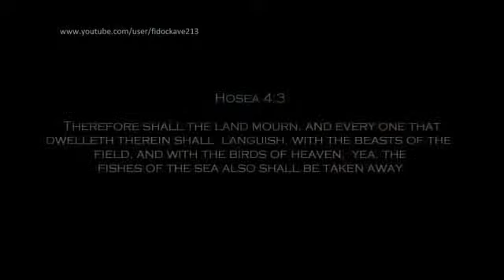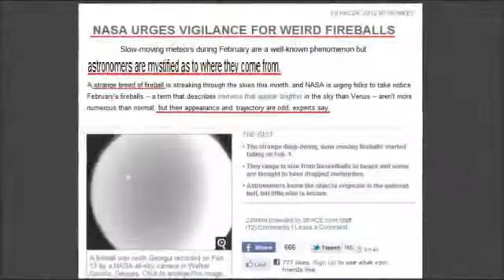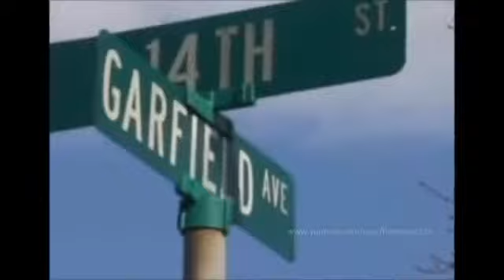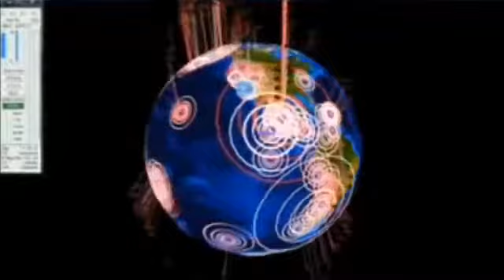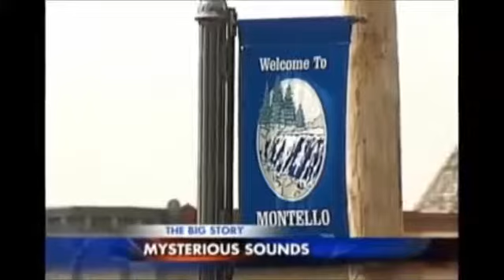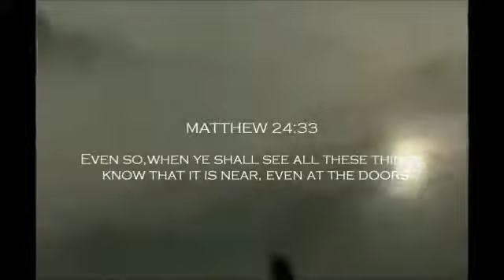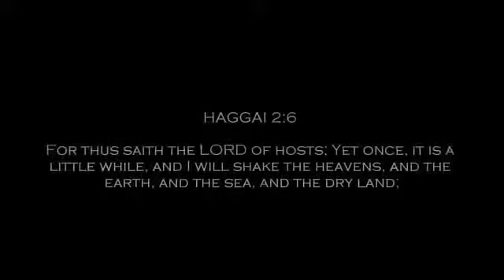2012 Something Is Going On!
Thank You for Supperthing us